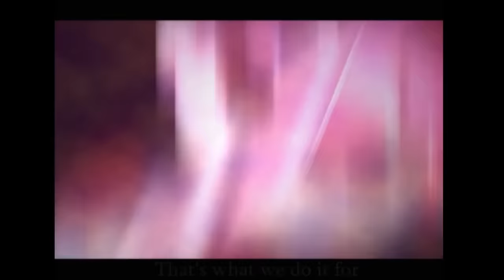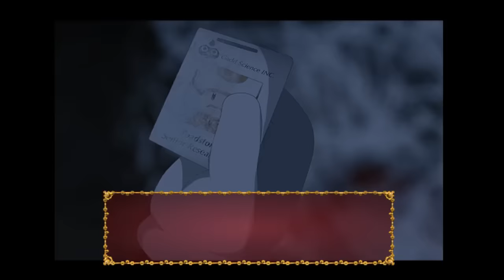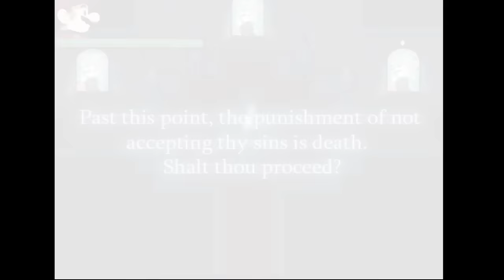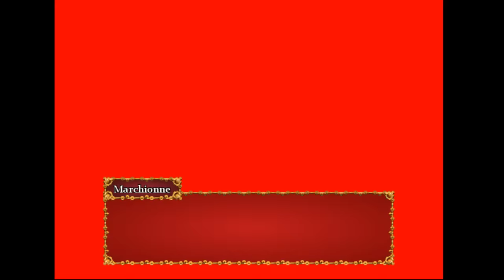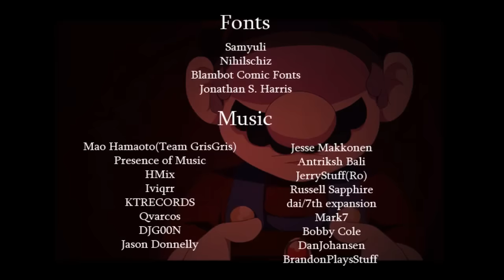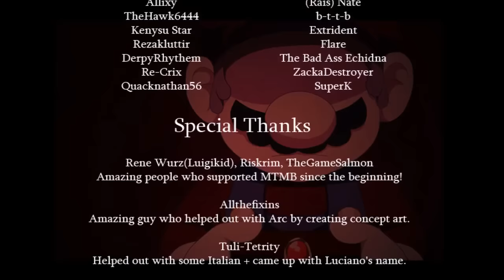Mario The Music Box -ARC- No-save Insane Playthrough (No commentary)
READ FOR IMPORTANT INFORMATION

After wasting too much important time, I finally pulled it off.  Now this games can stop haunting me all the time. You get a special ending if you go through the game without saving at all. It can be on any route whether it be sane or insane. The choices you make doesn't matter as long as you make it to the end of the game without saving. Even when the game brings the save screen up at certain parts, exit the screen. I recommend going the sane route if you go for this ending. Sane is shorter and easier, I went with Insane for the challenge.
Two things:
The screen freezes at  55:22 because I decadently pushed the wrong button on my keyboard. I tend to drift off when I play  bored. I like this game and all but the cut scenes get old when your forced to watch them every time you mess up. It goes black for a second because I exited full screen to check OBS to make sure it was still recording.

1:26:58 I left to get dinner. lol sorry. I come back around 1:29:39 I play slowly because I was eating.

Special thanks to Marios-Friend9 and the rest of Team Ari for creating the game, you can stay up to date on their future projects by joining their Discord server

I might do another video for this game of me messing around but other that, I don't plan on doing anything more MTMB-ARC- related. So if you're really interested in the game, there's more of it

And last but not least, a link to the game itself